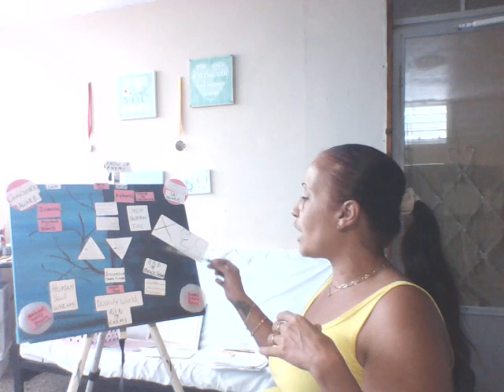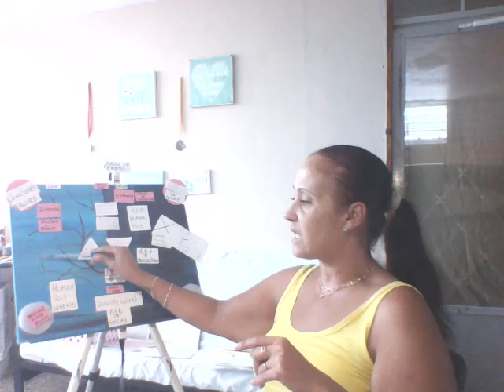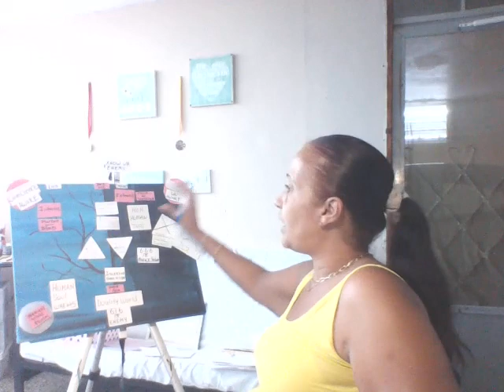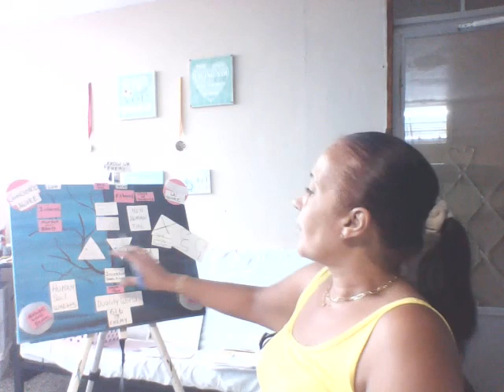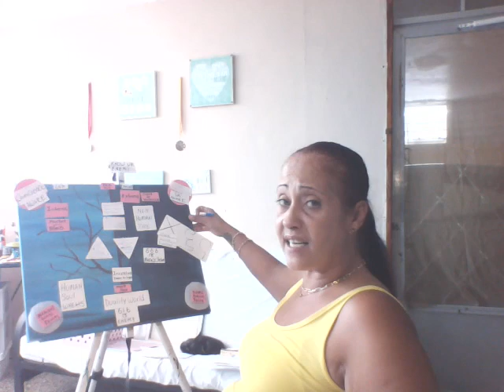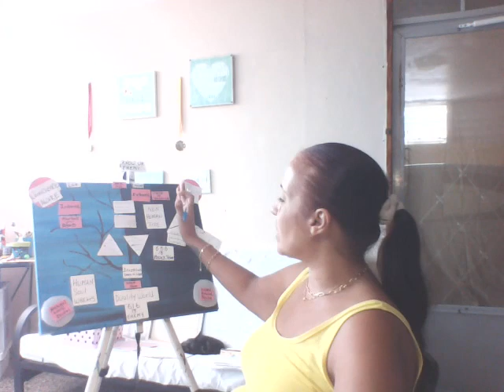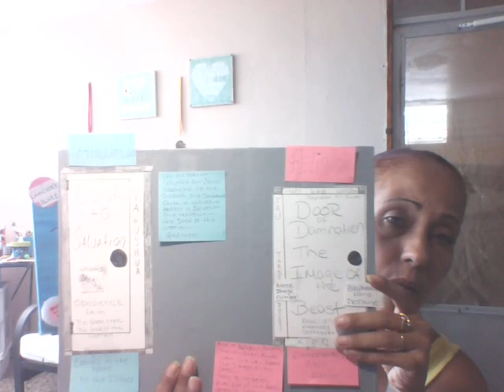PART 8 OF KNOW UR ENEMY... SUBTLE.....CHOOSE WISELY...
IN THIS PRESENTATION WE EXAMINE WHAT THE WORD SUBTLE MEANS WE BRING IT FORTH AND WE ARE ESTABLISHING CHARACTER STILL AND WE ARE STILL DEALING WITH THE SEED OF THE SERPENT THAT IS WAGING WAR ON THE SEED OF THE WOMAN...FINALLY THE CHART COMES TO LIVE AND THE TWO DOORS ARE EXPOSE... DOOR NUMBER ONE AND DOOR NUMBER TWO... IN THE NEXT PART WE WILL GO INTO MORE DETAILS AND EXPOSE THE MARK OF THE IMAGE OF THE BEAST HOPE TO SEE YOU THERE. TY FOR UR TIME TY AS ALWAYS YAH BLESS UR PATH INTO THE TRUTH ALWAYS. ♥.♥